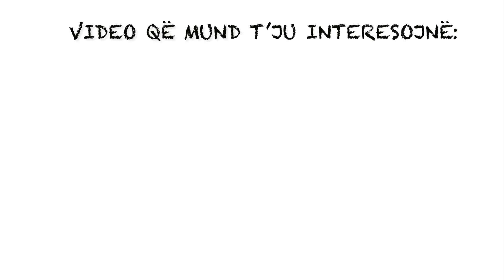Fantazma Te Kapura Ne Kamera Qe Do I Shihni Edhe Ne Enderr Sonte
Perkrah kanalin Fakte Interesante duke shperndare kete video dhe duke dhene mendimin tend ne koment !!